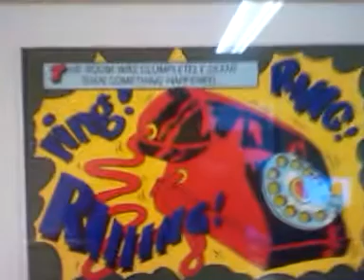Eksempelvideo tatt opp med Huawei Ideos U8150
Denne videoen er tatt opp med Huawei Ideos U8150 i forbindelse med test på Mobili.no.